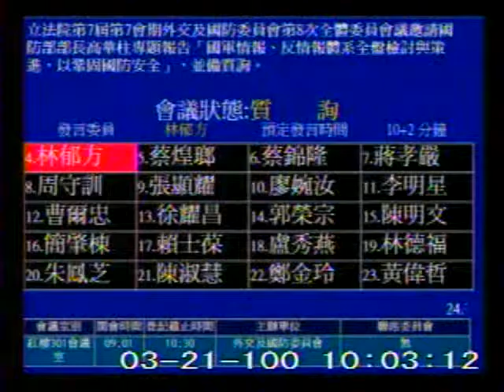2011-03-21 林郁方 發言片段, 第7屆第7會期外交及國防委員會第8次全體委員會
會議簡介: 立法院第7屆第7會期外交及國防委員會第8次全體委員會議邀請國防部部長高華柱專題報告「國軍情報、反情報

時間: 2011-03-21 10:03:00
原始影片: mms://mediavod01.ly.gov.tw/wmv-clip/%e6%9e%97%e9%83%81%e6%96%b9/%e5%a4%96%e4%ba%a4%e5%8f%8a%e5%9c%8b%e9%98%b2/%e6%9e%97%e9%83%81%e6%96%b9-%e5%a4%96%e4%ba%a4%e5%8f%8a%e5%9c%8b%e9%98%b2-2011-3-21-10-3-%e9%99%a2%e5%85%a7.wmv